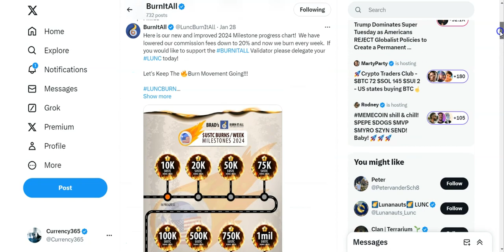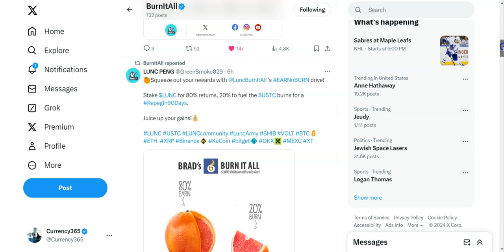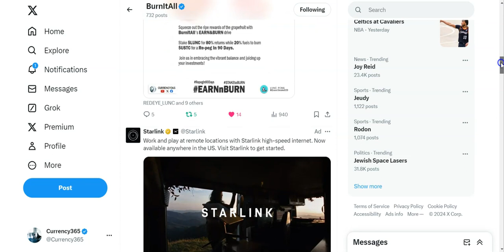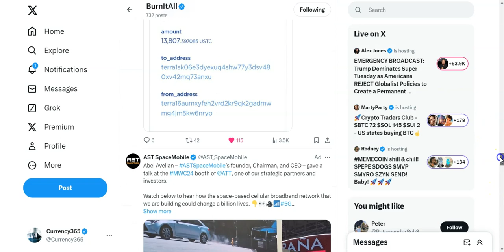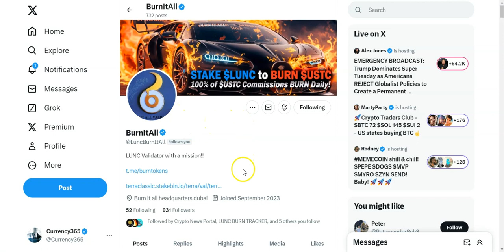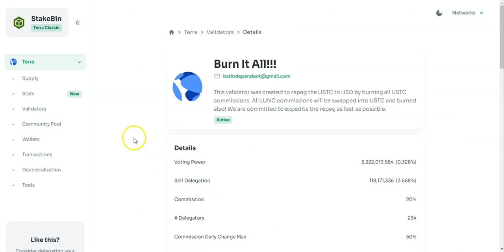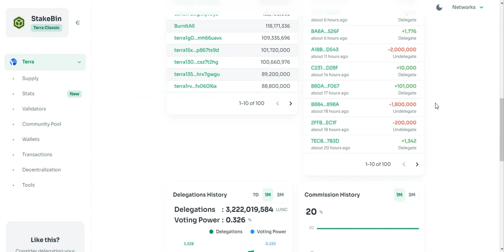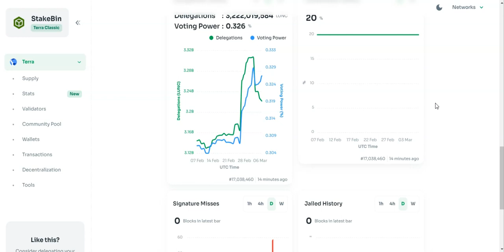B.I.A Only 10% Funded, Just Starting....(Road to #1) Ep 139